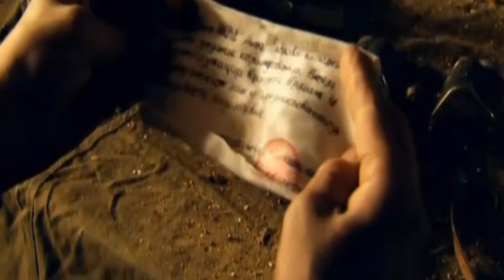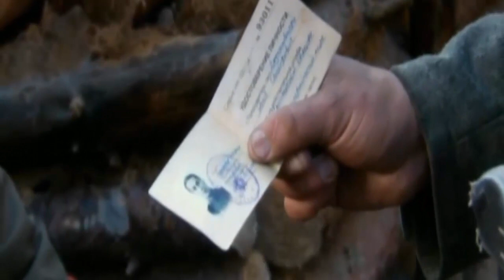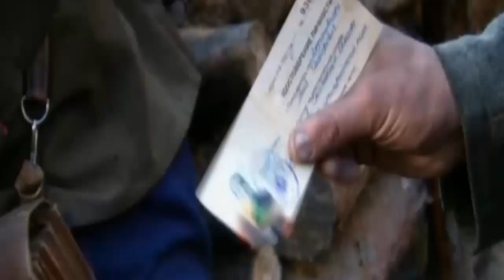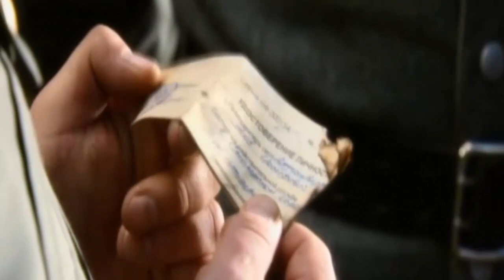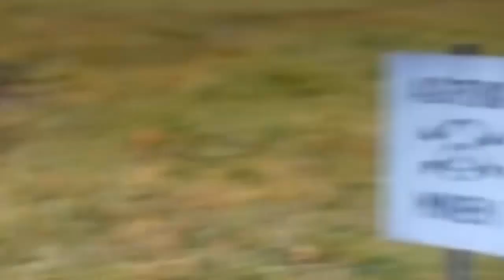Военный Фильм про Разведку "СПЕЦ ПОДРАЗДЕЛЕНИЕ ГРОМ" Военное кино Фильмы 1941-1945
Военный Фильм про Разведку "СПЕЦ ПОДРАЗДЕЛЕНИЕ ГРОМ"